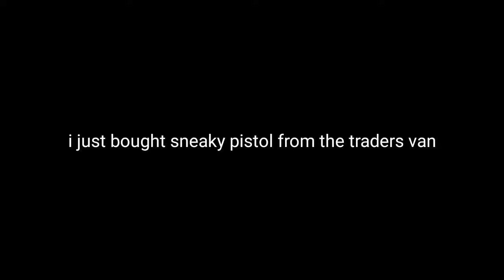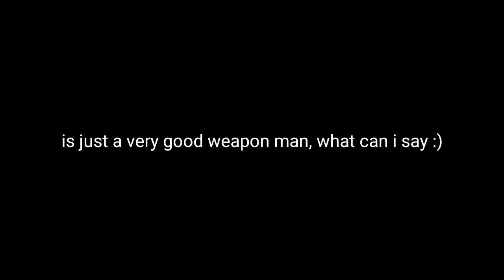Beating bots and destroying kids with Sneaky Pistol 😬 (quick review) | Pixel Gun 3D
my first experience with sneaky pistol, i gotta be honest, is one of the best backups to do casual span, and if you have enough gems to buy it trust me, is very good :)